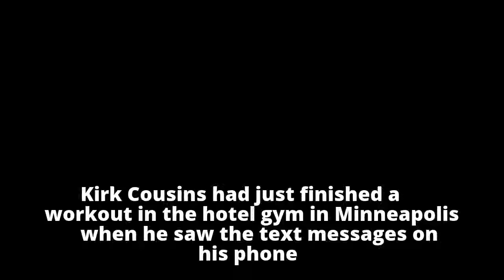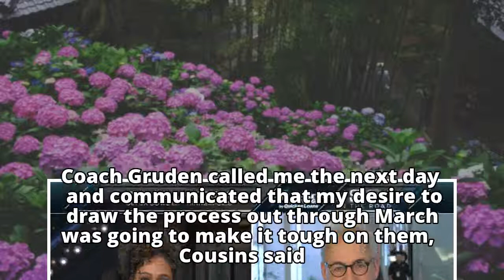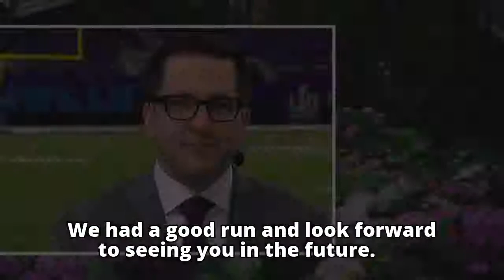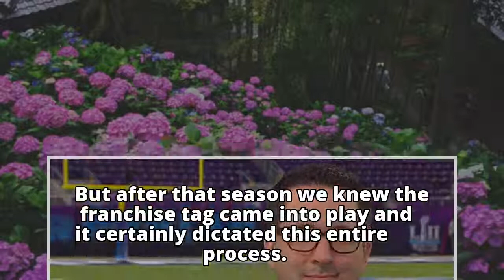Kirk Cousins says Redskins trade for Alex Smith 'came as a surprise'